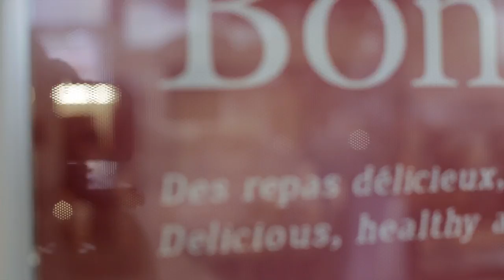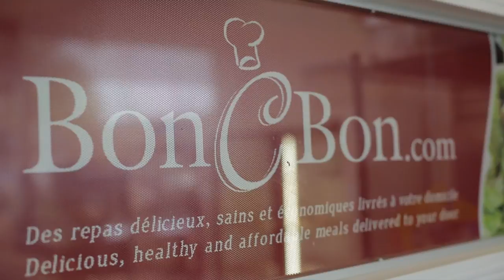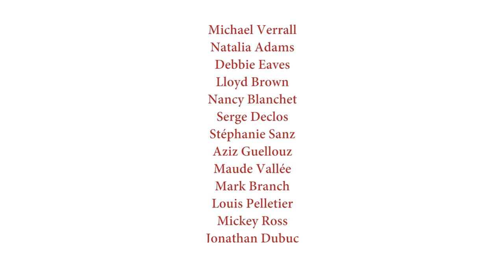BonCBon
This video is about BonCBon